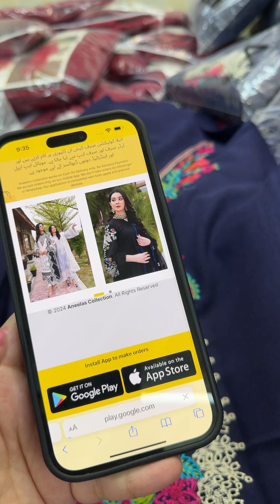22 October 2024